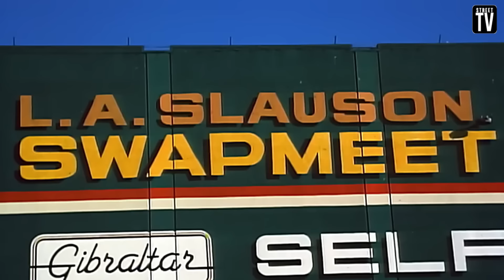SIYA ANG MAY PINAKA MALALANG GINAWA sa MUNDO Hiphop (Diddy Story)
Sa video na ito ay ating pag usapan ang buhay ng isa sa sinasabing halimaw sa mundo ng hiphop

Diddy, 2pac, puff daddy, suge knight, street tv , kwentong makata, street tv official